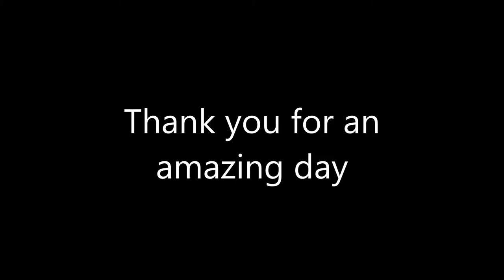Our SeaWorld Day